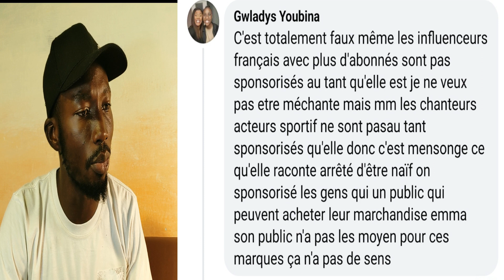🚨😰 TRISTE REALITE🚨 EMMA LOHOUES CE QUE JE DOIS SAVOIR SUR ELLE POUR TOUJOURS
😭POURQUOI ELLE? 🔴MALHEUREUSEMENT LES GENS ONT DU MAL A VOIR CE COTE SUR ELLE